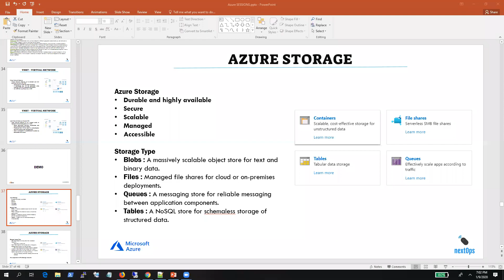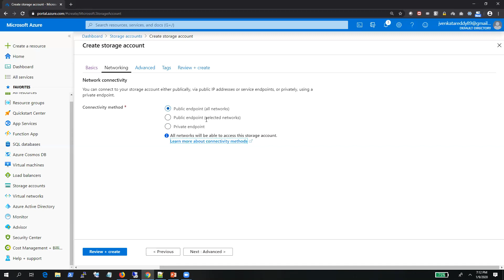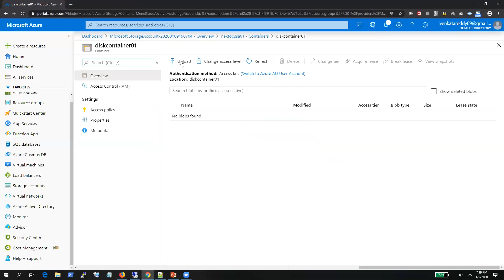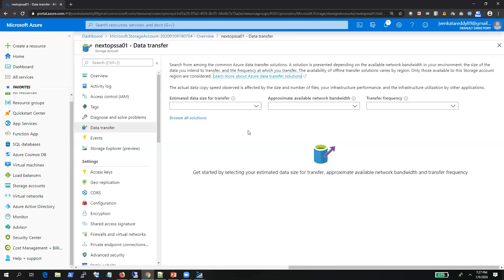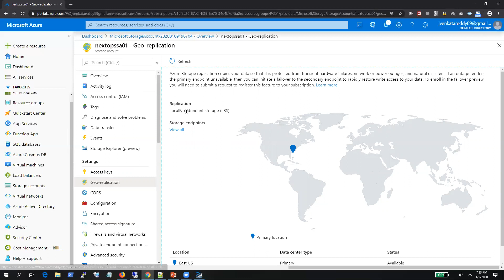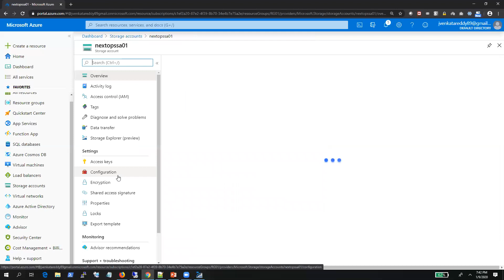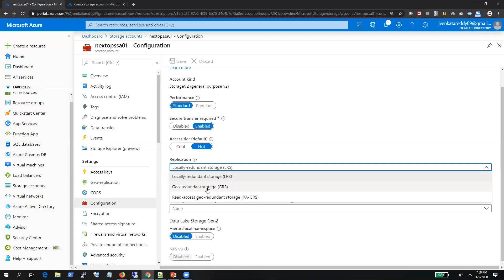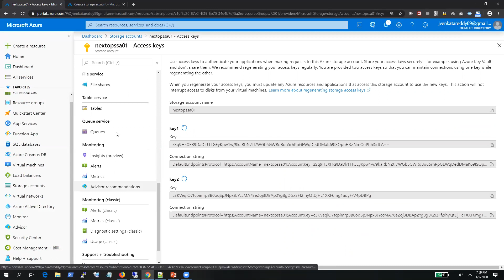17 - Azure in Telugu - Azure Storage - Settings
In this video i discuss about Azure storage, storage accounts, blobs, files, tables and queues. In detail i discuss about Azure Storage Account options.